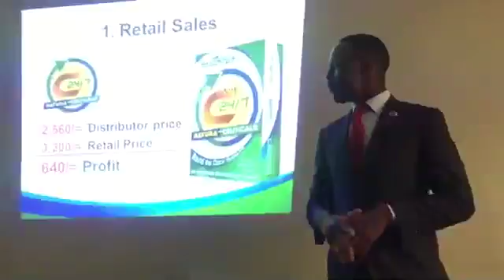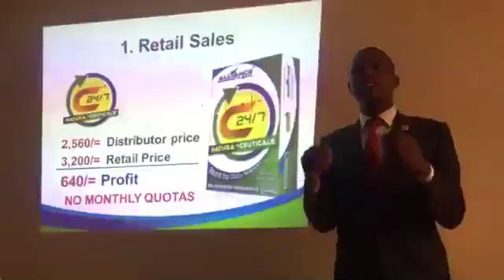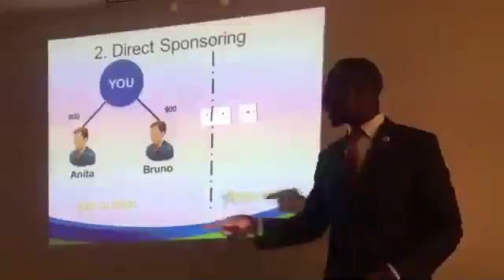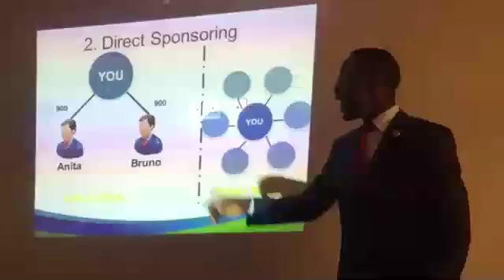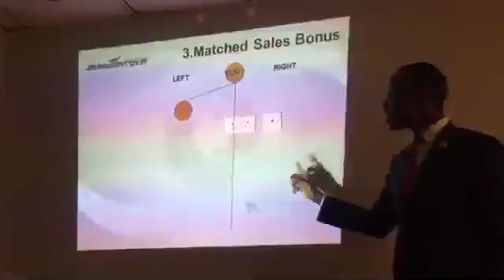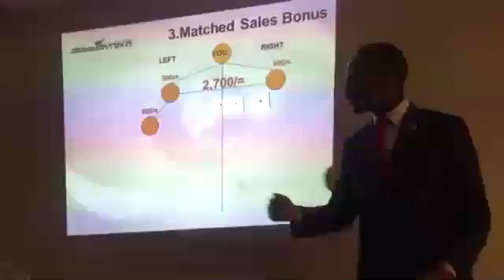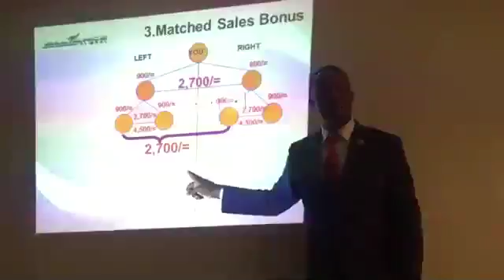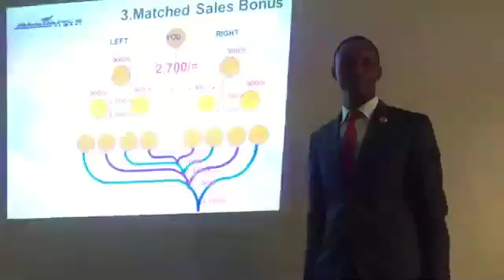How To Earn in KES